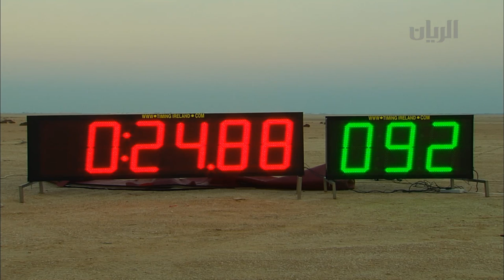برنامج تراحيب - الفقرة الأولى - 29-11-2013